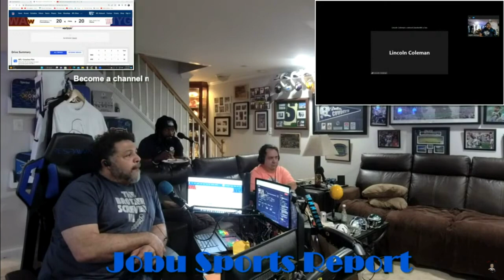Jimmy Johnson will make you cry says Lincoln Coleman Whats missing from this Cowboys team?